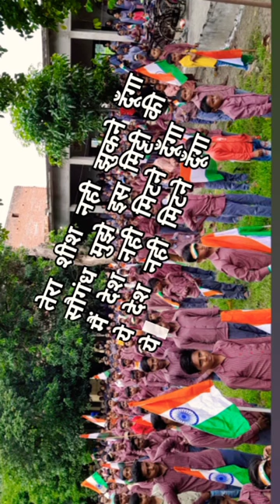warsi inter college Qazipur Sirathu kaushambi